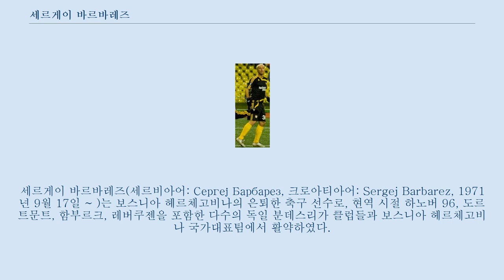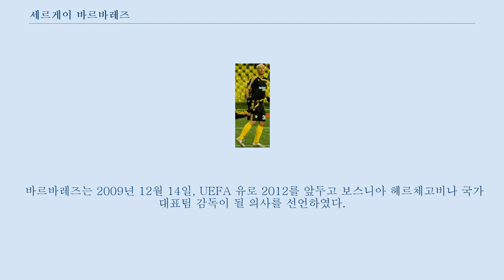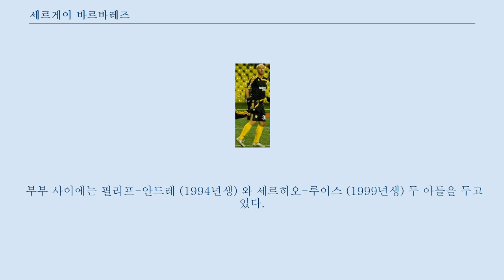세르게이 바르바레즈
세르게이 바르바레즈(세르비아어: Сергеј Барбарез, 크로아티아어: Sergej Barbarez, 1971년 9월 17일 ~ )는 보스니아 헤르체고비나의 은퇴한 축구 선수로, 현역 시절 하노버 96, 도르트문트, 함부르크, 레버쿠젠을 포함한 다수의 독일 분데스리가 클럽들과 보스니아 헤르체고비나 국가대표팀에서 활약하였다.
 그는 주로 공격형 미드필더나 스트라이커로 기용되었다.
 그는 다재다능함으로 알려져 있으며, 수비수로도 기용 가능하다.
 그는 전 보스니아 헤르체고비나 국가대표팀의 주장이었으며, 함부르크 시절, 174번의 분데스리가 경기에 출전하여 65골을 득점하며 클럽 최고의 선수들 중 한명으로 평가되고 있다.
 2000-01 시즌에 함부르크에서 활약하면서, 그는 샬케 04의 에베 산과 함께 시즌을 22골로 최다 득점 동률로 마감하였다.
 바르바레즈는 아버지 류보와 어머니 즐라타 사이에서 유고슬라비아 (현 보스니아 헤르체고비나)의 모스타르에서 출생하였다.
 그의 아버지는 세르비아계 보스니아 헤르체고비나인이었고, 그의 어머니는 크로아티아와 보스니아 혈통을 절반씩 지닌 혼혈이었다.
 이 곳에서, 바르바레즈는 그의 부모님과 유년 시절을 보냈으며, 교육을 받았다.
 유년기에, 세르게이 바르바레즈는 축구보다 농구나 육상에 관심을 가졌었다.
 그러나, 11세가 되었을 때, 바르바레즈는 주로 친목을 위주로 축구를 하기 시작하였다.
 그리고 1984년에, 바르바레즈는 그의 고향인 모스타르를 연고로 하는 벨레주 모스타르의 유소년 팀에 입단하면서 한 걸음 앞으로 더 내디뎠다.
 레버쿠젠 소속 시절의 바르바레즈(2007년) 약 6년 후, 19세의 바르바레즈는 벨레주 모스타르와 1군 계약을 체결하였다.
 그러나, 얼마 지나지 않아, 바르바레즈는 모스타르로 돌아가 축구를 계속하기 전까지 1991까지 자그레브의 유고슬라비아 인민군에 입대해 있었다.
 1991년, 세르게이 바르바레즈는 벨레주 모스타르로 복귀하였고, 모두가 바르바레즈를 진정한 재능으로 인정하기 시작하였다.
 같은 해, 바르바레즈는 독일에 거주하는 삼촌을 방문하였다.
 얼마 후, 바르바레즈는 모스타르로 복귀할 계획이었으나, 그의 삼촌은 그가 독일에 2주를 더 머물게 하였다.
 그의 삼촌은 바르바레즈가 하노버 96에서 2주의 트라이얼 연습 기회를 주었다.
 하노버 96의 코칭스태프는 바르바레즈에 인상을 받았고, 그는 클럽에 입단하였다.
 같은 2주의 기간동안 구 유고슬라비아 연방에서 정치적 문제가 매 순간마다 상황이 악화되었고, 일부 지역에서는 분쟁이 발발하였다.
 그에 따라, 바르바레즈는 그의 아버지와의 합의를 거쳐 그의 삼촌과 독일에 몇년간 머물게 되었다.
 1992년 4월, 보스니아 헤르체고비나 전쟁이 모스타르까지 덮쳤다.
 전쟁이 발발하기 한달 전, 바르바레즈의 아버지와 누나는 그의 고교시절 단짝이었던 아나와 함께 독일의 하노버로 피난하였다.
 바르바레즈의 어머니 즐라타는 보스니아 헤르체고비나 전쟁 기간동안 모스타르에 머물렀다.
 바르바레즈는 1991-92 시즌의 후반기와 1992-93 시즌동안 하노버 96 선수로 활약하였다.
 1993년에서 1996년 사이, 바르바레즈는 3부 리그에 속한 우니온 베를린에서 활약하였고, 1996년에 한자 로스토크로 이적하여 1998년까지 활약하였다.
 1998년을 기점으로, 그는 도르트문트에서 활약하였고, 그는 2000년 7월 함부르크로 이적하기 전까지 그곳에서 활약하였다.
 함부르크에서의 첫 시즌동안, 바르바레즈는 22골을 득점하여 팀내 득점 1위를 차지함과 동시에 에베 산과 함께 분데스리가 공동...